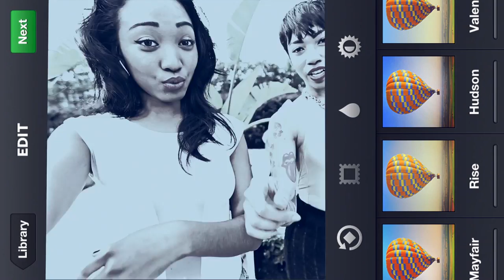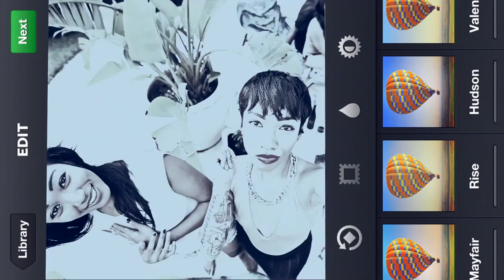Young Gabe - Gold Bottles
Music video by Young Gabe performing Gold Bottles. (c) 2013 Big Boy Records 24-7, LLC